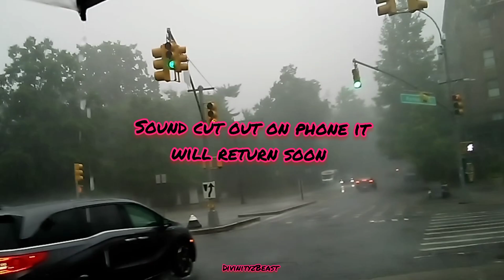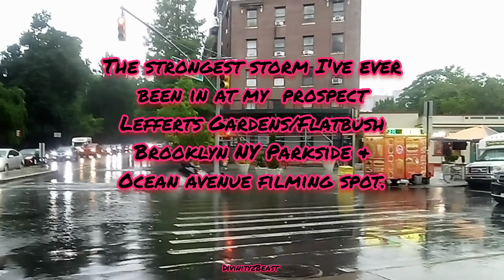Crazy storm in Flatbush Brooklyn NY 6/14/24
This is by far the most insane storm I have ever been out in or recorded since I ever started this YouTube Channel.

Coincidentally this storm happened in my own home neighborhood. It produced high winds, extremely heavy ridiculous rainfall far surpassing anything an average torrential downpour would do which lead to flooding on Ocean and Parkside Ave and in the beginning of this video of the first 6 minutes it appears as if a funnel cloud was in development.

The clouds were also going a dark gain green indicating possible wind or hail.

It was very difficult for me to keep my phone camera steady with the adrenaline rush I was beginning to have. I lived in this City for 31 years, all my life and I never seen clouds move and rotate around each other as if it was a whirlpool going down the drain.

Other folks around me and far off were gazing at the clouds and saying it was a tornado.